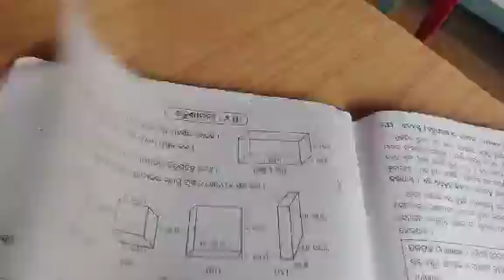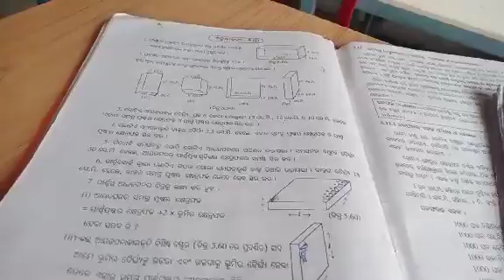ଅଷ୍ଟମ - ଜ୍ୟାମିତି (ପରିମିତି)